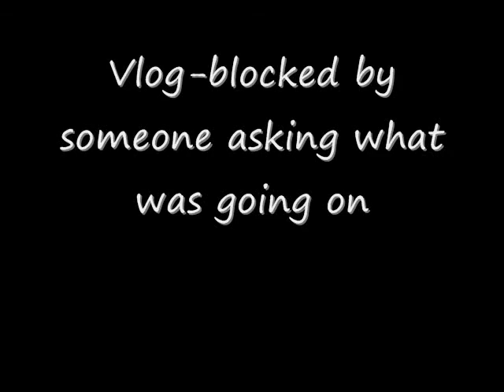Katsucon Part 1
So I couldn't get all the videos onto my flash drive. I'm having the parentals bring it this weekend. There is TONS more.

Part 1 of Day 1 :P

Happy Birthday Errrrn! :D